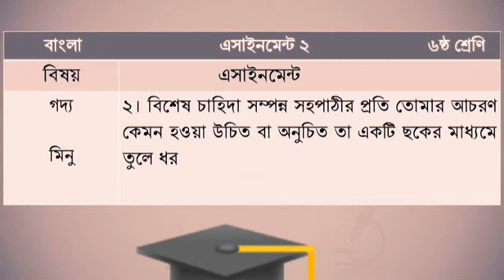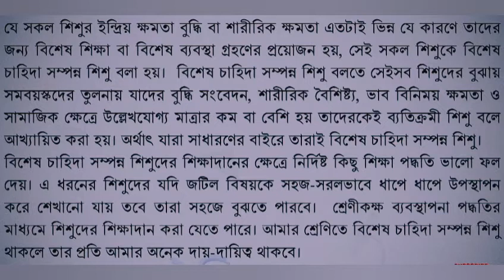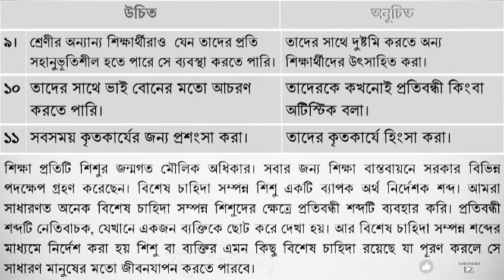Class 6॥Week-5॥Bangla Assignment॥৬ষ্ঠ শ্রেণীর॥বাংলা এ্যাসাইনমেন্ট॥৫ম সপ্তাহের॥2021